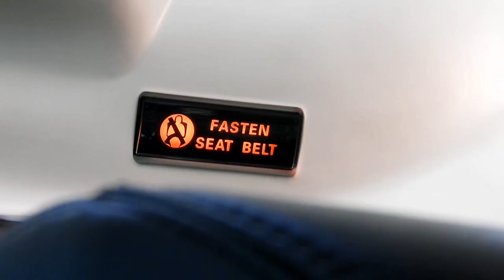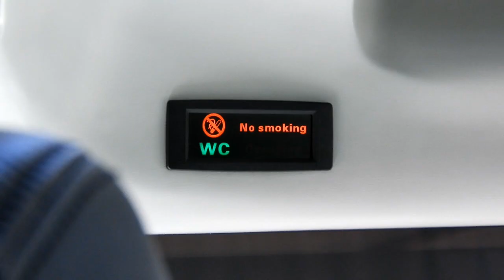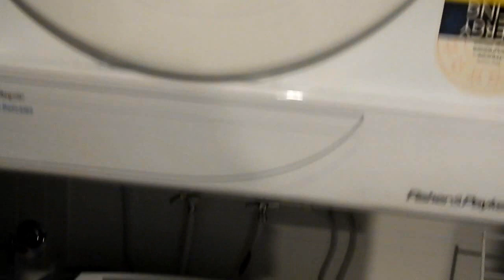Journey to Canberra, ACT (VLOG NO.25)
The first video of my trip to Canberra ACT, the Capital of Australia. Recorded April 7th.